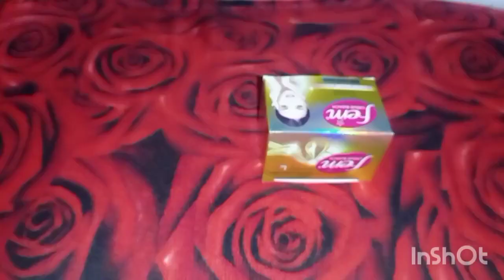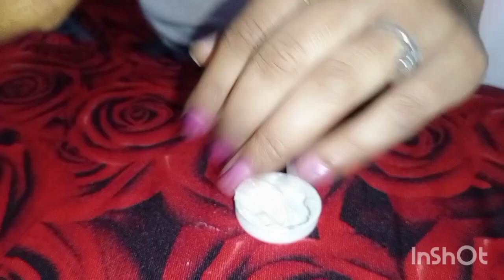// కేవలం 36 రూపాయల తోటే గోల్డ్ ఫేషియల్ చేసుకోండి // instant glowing for all skin types // 💃